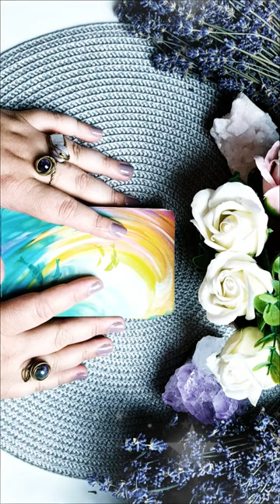Miercuri 21 Iulie 2021 | 📅 Tarot zilnic | Etalare generală energia zilei ❤️💲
În această etalare de tarot generală am extras 1 carte pentru ziua de Miercuri 21 Iulie 2021. Această carte reprezintă energia generală a zilei și funcționează ca un semn de circulație care te ajută să navighezi energiile momentului. Aceasta este o etalare generală, prin urmare dacă nu rezonezi cu mesajul zilei îți recomand să vizualizezi analizele lunare pe care le-am pregătit pentru fiecare zodie în parte (dacă îți cunoști ascendentul vizionează mai întâi analiza lunară pentru acel semn zodiacal, pe urmă pentru zodia ta și la final pentru semnul zodiacal în care ai Luna natală sau o aglomerare de 4 sau mai multe planete). Dacă ai o anumită întrebare, sau o problemă care te macină îți recomand să vizionezi etalările de tipul alege-o-carte în care trebuie să te folosești de intuiția ta pentru a alege mesajul pe care trebuie să îl auzi acum (aceste etalări sunt atemporale, general valabile, indiferent dacă le vizionezi în ziua în care am extras cărțile sau peste câțiva ani, pentru că mesajul este ales de tine cu ajutorul intuiției).